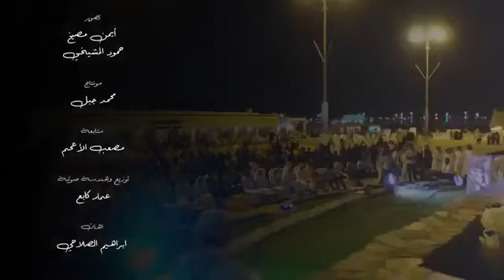اصل الهوى-وائل خواجي